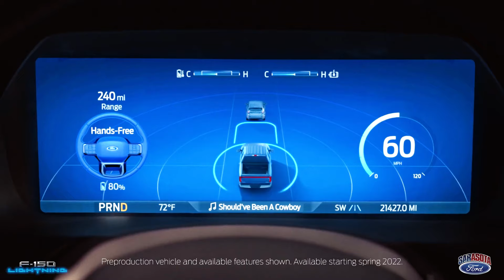F-150 Lightning | Blue Cruise | Hands Free Driving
Introducing the F-150 Lightning! Electrify your ride without losing those built ford tough capabilities! Why buy a Ford Lightning? The extended range battery gets 300 miles per charge and puts out 580 horsepower and 775 ft pounds of torque!!  Not only is this thing as fast as lightning, it has a payload of 2200 pounds and can tow up to 10,000 pounds. Also, if you lift up the hood you’ll notice there's no engine!
Ford calls this a Frunk or Front Trunk, which can be used for even more storage! Charging your lightning just about anywhere has never been easier. The mobile power cord comes standard with all models. You can choose from the 240 volt or 120 volt depending on the outlets you have available.
You can also upgrade to the Ford Charge Station Pro which is installed inside your garage and fully charges your lightning in 8 hours.
AND if you lose power in your home you can use your F-150 lighting and the Charge Station Pro to power your home for up to 3 days!

Sunday: Closed

🚘 PARTS HOURS:
Sunday: Closed